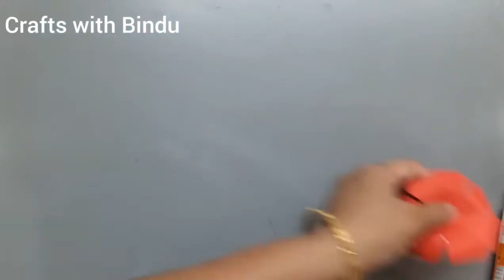6 Simple flowers making craft/Paper flower craft/DIY Flower craft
I hope u will enjoy watching this video.